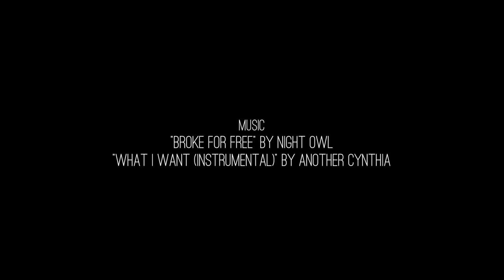Inside a burning house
On April 21, 2015, Columbian reporter, Emily Gillespie, geared up with the Camas-Washougal Fire Department to observe fire training on a Camas home. Gillespie partnered with Chief Nick Swinhart and entered the burning home where she learned about firefighting procedures and safety.